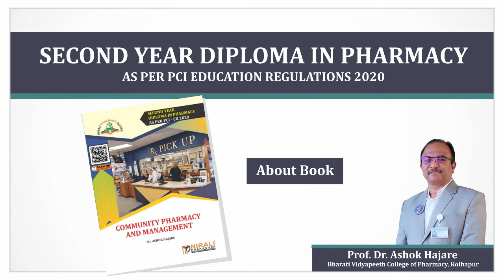About the Book - Community Pharmacy and Management | SY Diploma Pharmacy | Nirali Prakashan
In this Video, Professor Dr. Ashok Hajare introduces the book on Community Pharmacy and Management to the students of Second Year Diploma in Pharmacy.

He explains what topics are covered under each chapter of the book and also gives an insight to the Chapterwise Videos that the students can refer to in addition to studying from the Textbook.